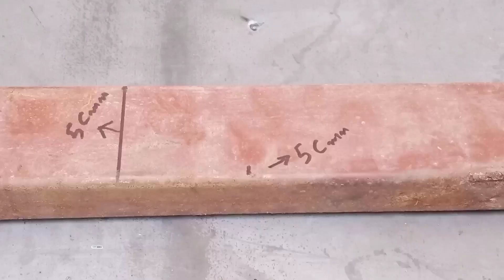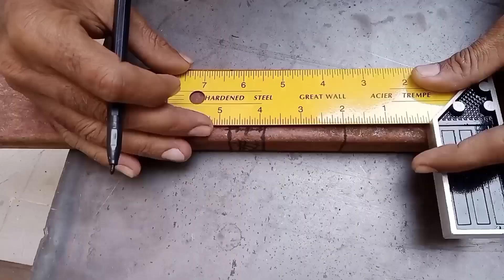90° degree cutting and welding square tube#stickwelding.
90° degree cutting round shap and welding square tube pipe

90° degree cutting.beginners welding.learn welding.square pipe cutting methods.square pipe welding tips.

which welding is best for steel tube?